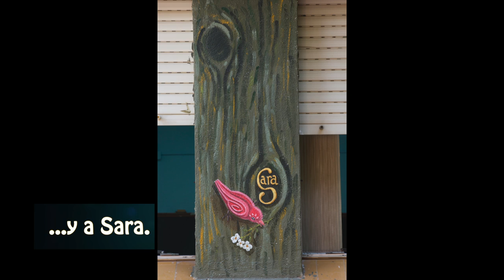El mural de Yussef 1920 x 1080 1